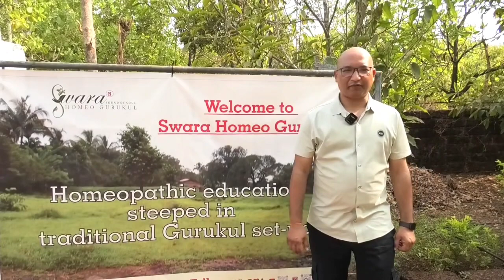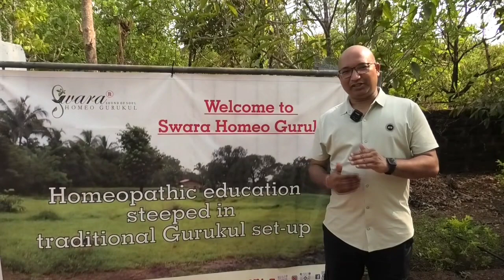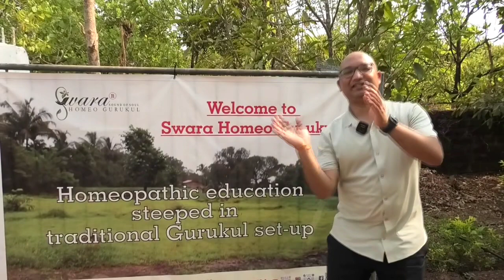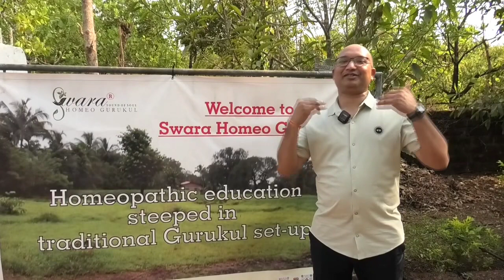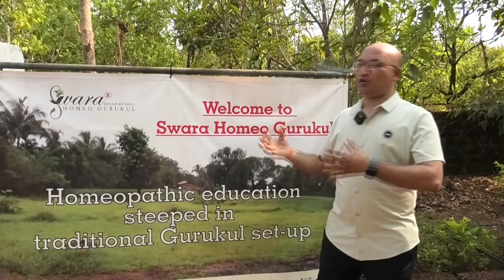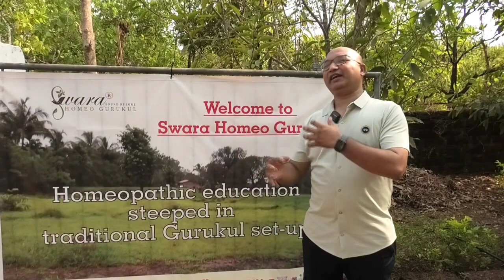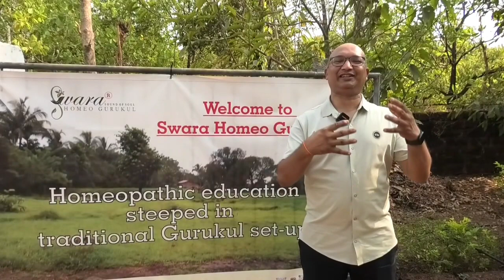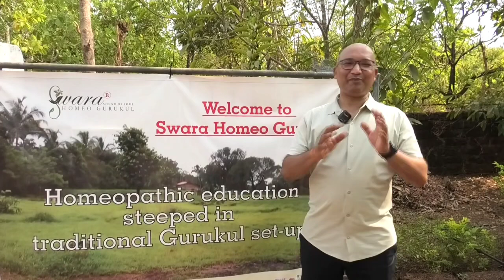A genuine suggestion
LISTEN CAREFULLY BUT FOLLOW ONLY IF YOU FEEL TO GIVE IT AT LEAST ONE TRY!